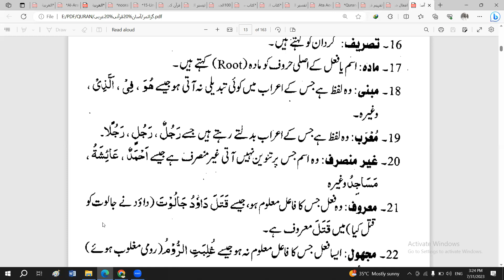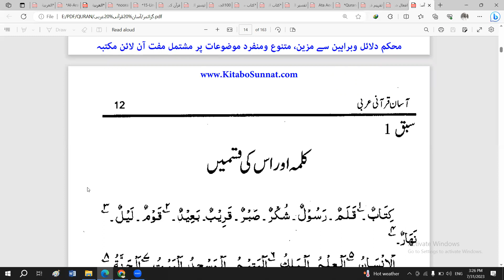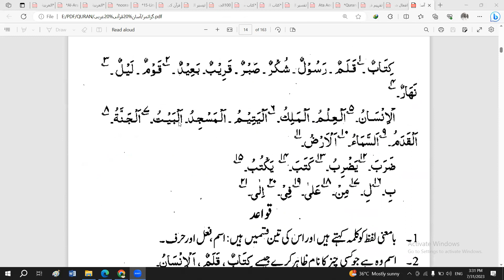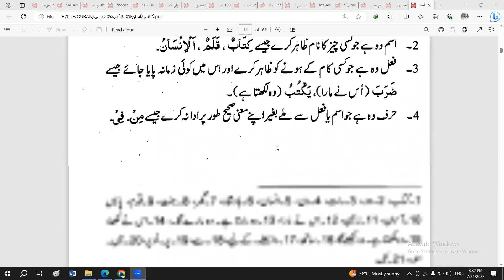قرآنی گرائمر کی کتاب آسان قرآنی گرائمر